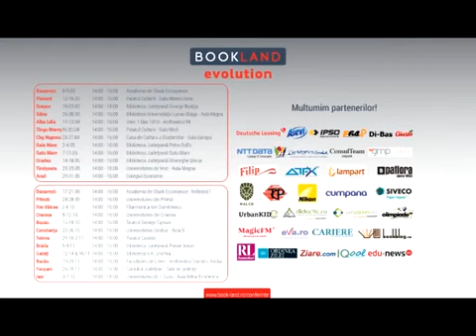Elena Ivanca la BookLand Evolution Cluj 2018